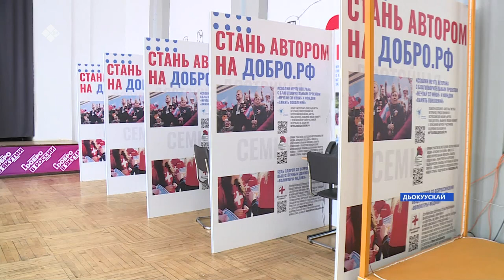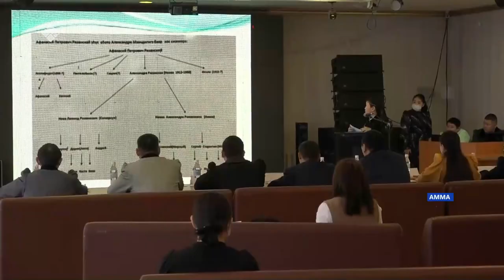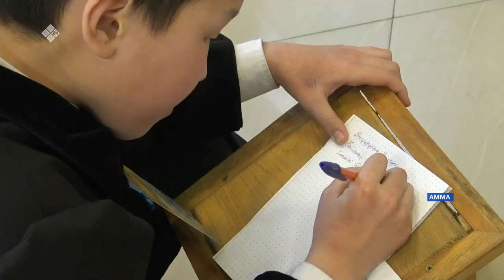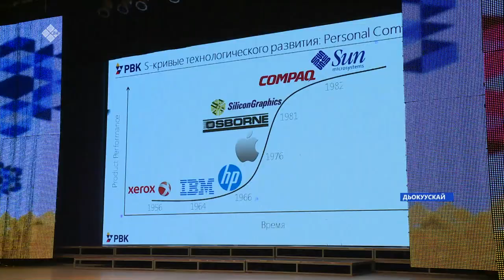«Саха сирэ» информационнай биэрии. Кулун тутар 01 күнэ 13.30ч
00:00  «Саха сирэ» информационнай биэрии.
01:53    36 дойду Россия5а кетууну тохтотто. Омук дойдуларыгар сылдьар Россия олохтоохторун испииьэгин оцороллор
06:22    Аьылык хаачыстыбатын Дьокуускай куоракка ас-уел технологиятын киинигэр чинчийэллэр
10:52    Таатта Ытык Күөлүгэр кенгу-джампс диэн фитнес саҥа хайысхатынан дьарыктаналлар